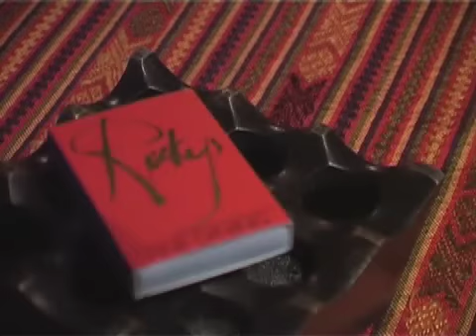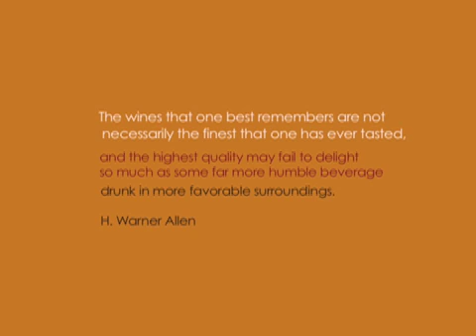Flavour Of The Island Rocky's Part 1